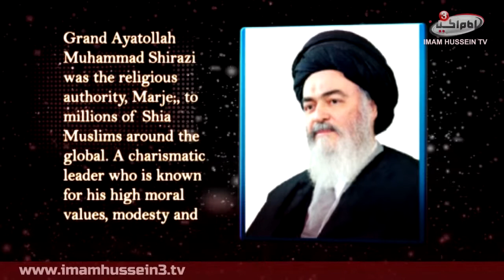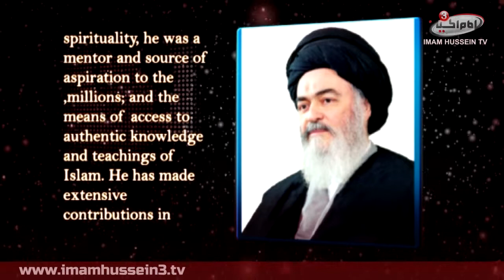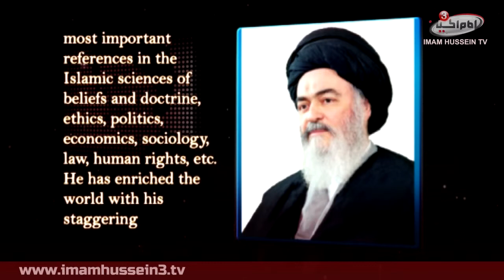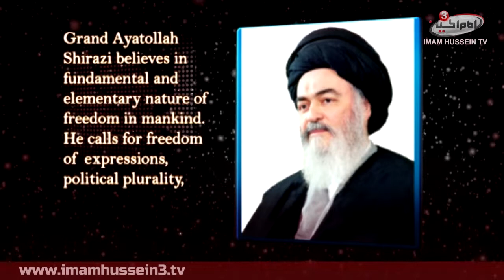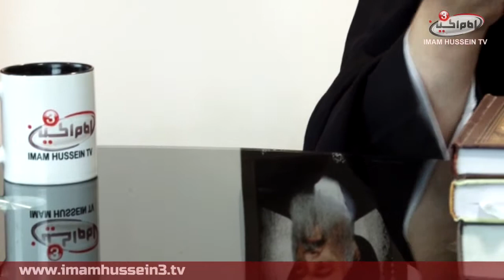From the Law of al-Zahra, peace be upon her | 3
Join us with these series of From the Law of al-Zahra, peace be upon her, by sheikh Yahya Seymour to know some of the morals of al-Zahra, however, the topic itself is the topic of a book which the grand Ayatullah Said Muhammad Shirazi, may rest in peace, has written it. Moreover, sheikh Yahya talks a short summary about the life of the grand Ayatullah Sayid Muhammad Shirazi, may rest in peace, at the beginning of the first episode.